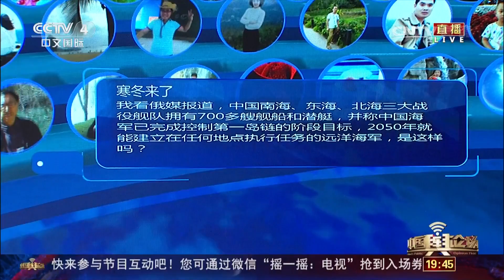[中国舆论场]俄媒：中国海军已完成控制第一岛链的阶段目标 | CCTV-4